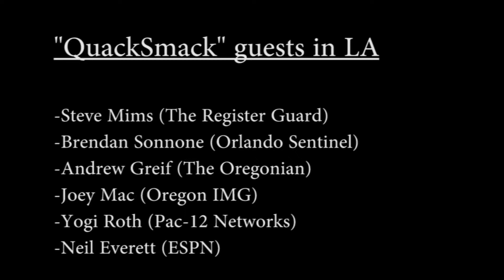KWVA's CFP Coverage Recap